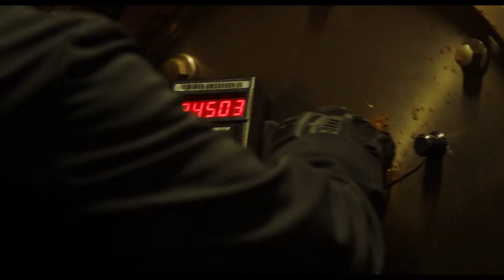10 Minutes Gone - Exclusive Trailer (2019) Bruce Willis, Michael Chiklis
10 Minutes Gone - Exclusive Trailer (2019) Bruce Willis, Michael Chiklis Action Movie HD

In select theaters and On Demand 9/27.

PLOT: A crime thriller that centers on a man whose memory has been lost due to a bank heist gone wrong. The character will need to piece together the missing 10 minutes from his memory in order to determine who sabotaged him.

CAST: Bruce Willis, Michael Chiklis, Meadow Williams